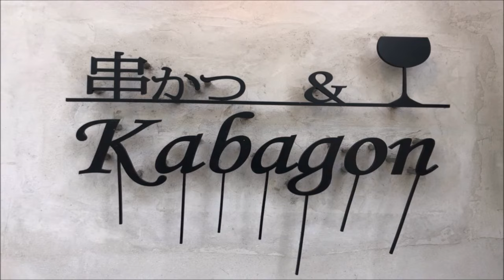【西宮グルメ】串かつ かばごん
串かつ
かばごん

・　トンカツ定食　￥１８００

西宮市石刎町７－７　１F
０８０－３７６９－３３３６
１１：００～１３：００
１８：００～２２：００
休　月曜日